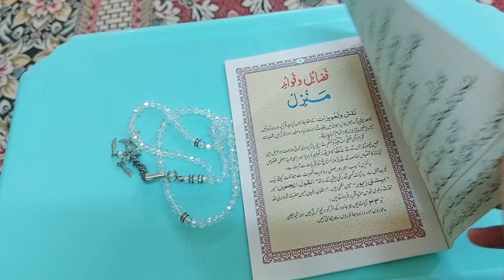Humari Shaam ki Routine||crispy mirch pakora recipe